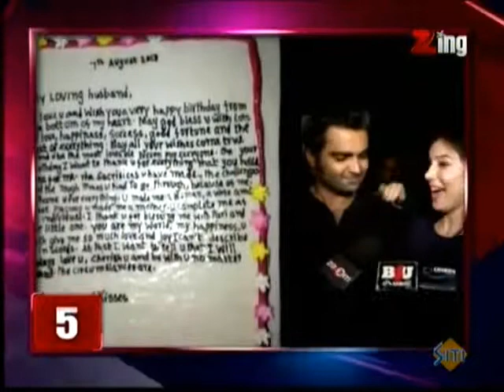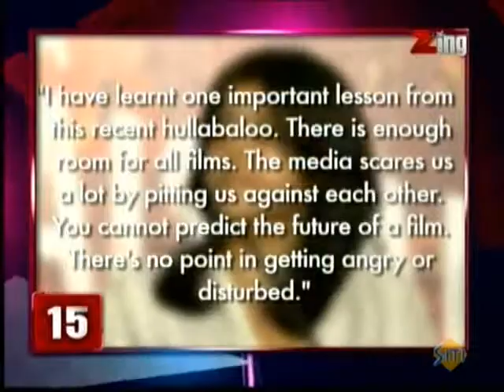Bollywood Now August 13 '13